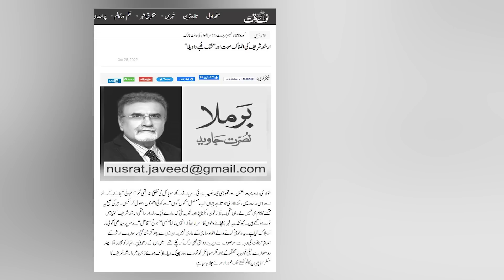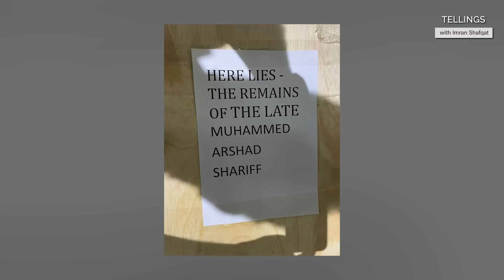Fifth-generation war | Arshad Sharif kis ki larai ka "Shikar" huway ?? Exclusive Details